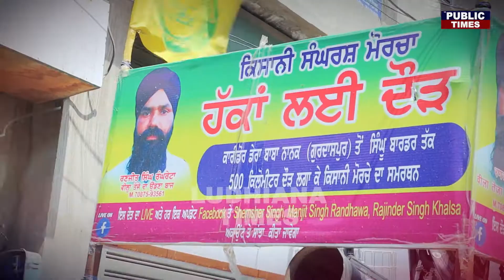ਕਿਸਾਨਾਂ ਦੇ ਹੱਕ ਵਿੱਚ Gurdaspur ਤੋਂ Delhi ਪੈਦਲ ਪਹੁੰਚੇ ਇਹ ਨੌਜਵਾਨ, ਕਿਹਾ ਸਾਡੇ ਕੋਲ ਜ਼ਮੀਨ ਨਹੀਂ ਜ਼ਮੀਰ ਹੈ